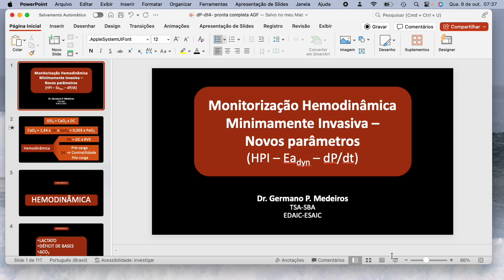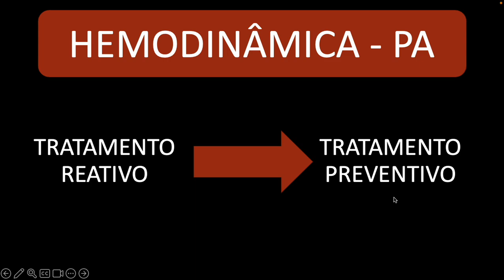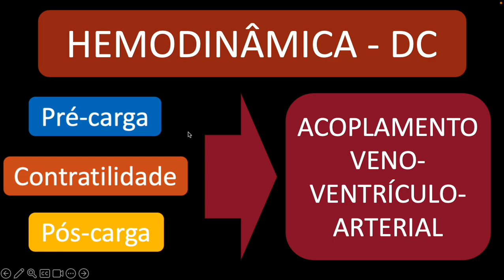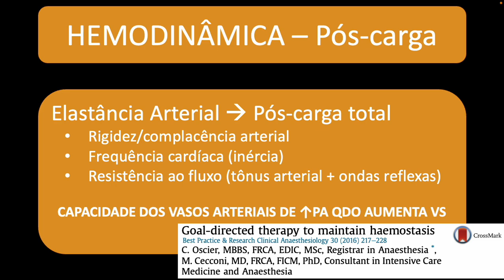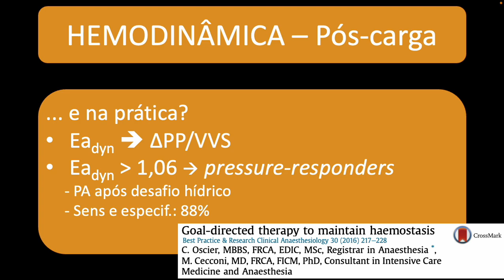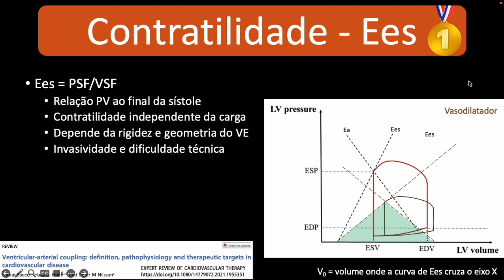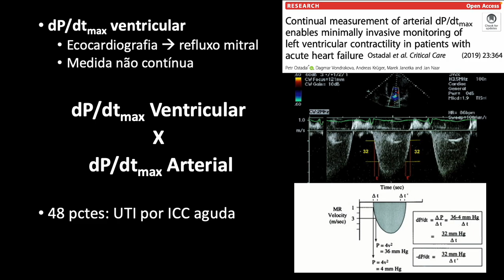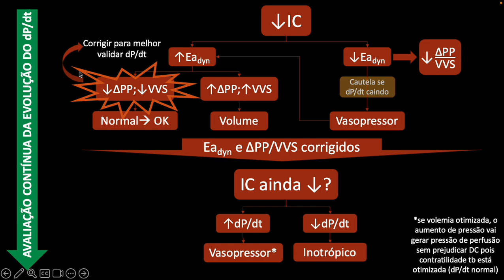Parâmetros Hemodinâmicos Minimamente invasivos: HPI-Eadyn-dP/dt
Prezados,
Segue uma aula na qual esmiuçamos parâmetros hemodinâmicos minimamente invasivos que podem ajudar na tomada de decisões no perioperatório e UTI.

Aproveitem